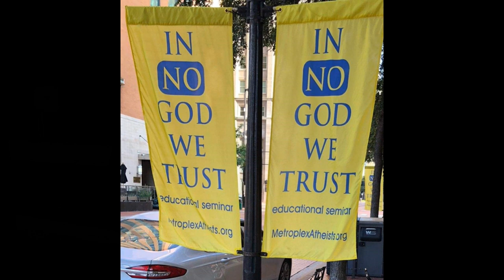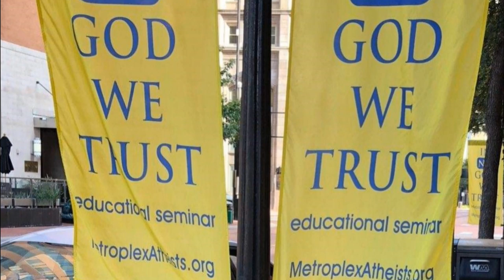"In No God We Trust" Seminar (Part 1 - Courtney Stewart)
Filmed at the Metroplex Atheists "In No God We Trust" Educational Seminar, Fort Worth Botanic Gardens, on 14 July 2019.

1. Thou shall create quality content.
2. Thou shall upload regularly.
3. Thou shall have alligator skin and ignore trolls.
4. Thou shall not constantly beg for likes, subs and donations.
5. Thou shall continually strive to improve production quality.
6. Thou shall think with thy head instead of thy heart.
7. Thou shall not perpetuate drama or rumors.
8. Thou shall never delete, ban or censor opposing viewpoints.
9. Thou shall admit when you are wrong and never double down.
10. Thou shall attack the ideas, not the person.
11. Thou shall not recommend a book, article, study or a video during a discussion. You aren't explaining your point very well if you have to recommend a book. Plus, it's condescending and presumptuous.
12. "I would love to see you in a debate with _." Thou shall shut thy f***ing mouth and form an independent thought for once in your life.
13. Thou shall not bring up a separate/bigger problem to minimize or discredit the problem I was originally talking about ("whataboutism"/"thisisbiggerism").
14. Thou shall not come on my show, talk for two hours, let me spend five more hours producing the first 30 minutes of raw footage, then conclude that you think your arguments weren't strong enough and decide to pull the plug.
15. Thou shall never tell anyone to "educate yourself". If you are unwilling or unable to "educate" them, you shouldn't be having the conversation.
16. Thou shall immediately lose all credibility if you resort to name-calling.
17. Thou shall not "test" people by asking them if they are familiar with a particular concept. Arrogantly putting the other person on the spot, or purposely trying to make them look ignorant, tends to backfire spectacularly.
18. Thou shalt not send a link to an article or study without noting the page number and relevant paragraphs.
19. Thou shalt not tell a content creator they should switch to a different format, style, or set of topics. "Christians are boring, you should only interview atheists or science experts from now on." Sounds great...now go start your own f***ing show and do exactly that.
20. [Unintentional] Offense can only be taken, never given. Clutching your pearls and fainting on your couch does nothing to strengthen your argument.